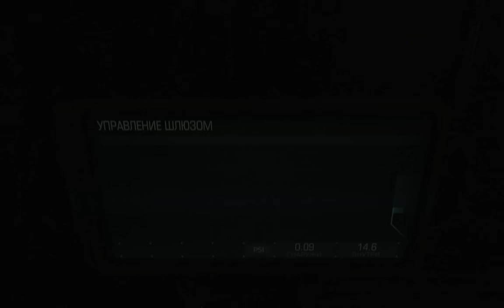DOOM 4 2016